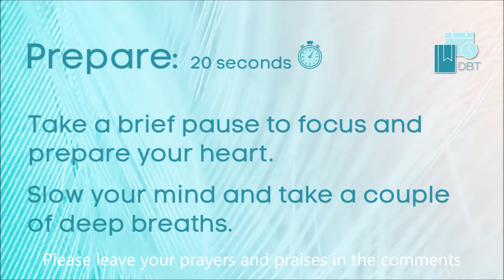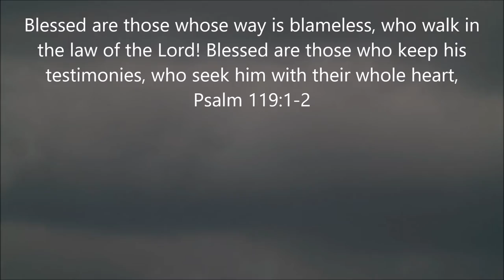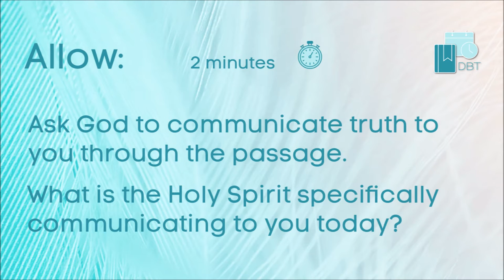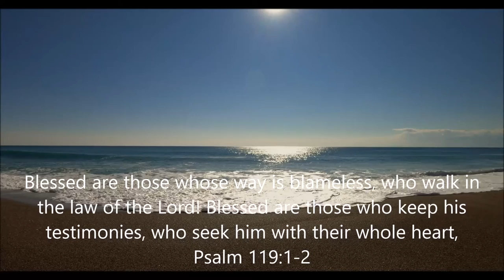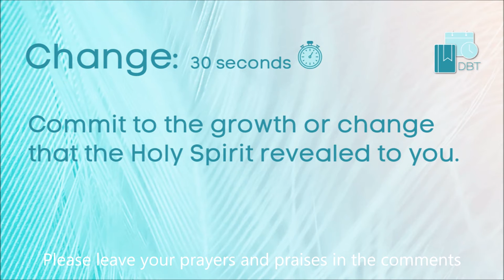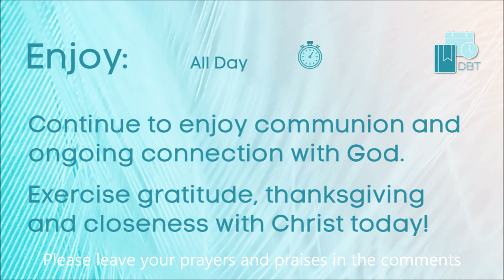Bible Verse for Today [Guided] ~ Daily Christian Devotional [ Psalm 119:1-2 ] Connect With Jesus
Bible Verse for Today [Guided] ~ Daily Christian Devotional [ Psalm 119:1-2  ] Connect With Jesus [May 7]

Blessed are those whose way is blameless, who walk in the law of the Lord! Blessed are those who keep his testimonies, who seek him with their whole heart, Psalm 119:1-2

If you have been impacted by God's word through this video, would you please take a quick minute to bless and encourage our mission by doing the following:

WAYS THAT YOU CAN HELP THIS CHANNEL GROW AND REACH MORE PEOPLE:

* - Please LIKE each video by Hitting the THUMBS UP icon for us (this really helps our channel grow)
* - Please Hit the BELL ICON to allow "ALL NOTIFICATIONS" to make sure you get notified when we post new videos. (This will deliver a new Bible Verse Devotional Video to you everyday first thing in the morning)
* - Please hit the SHARE icon to share this on your preferred social media platforms (Facebook, Instagram, Reddit, etc.) so people you know can also hear God's word and connect with God daily.

Thank you so much for taking the time to help us out - we truly appreciate it and we are encouraged by every like, every subscriber, every share, and every prayer request and praise that is shared !! It is our hope that the Lord will use this channel and the videos to advance the Kingdom here on the earth and to make the name of Jesus famous among all nations. Thank you for being a partner in the mission :)

Thank you - (Ken M. - Daily Bible Time)

This Bible verse devotional and guided Christian worship meditation is ideal for those who are looking for:

- Bible verses about the Law of the Lord
- Scripture verses about walking blameless
- Bible quotes about obedience
- Scripture for seeking Christ
- Scriptures about whole hearted commitment to God
- Bible verses for worship
- Bible verses against self centeredness

Please like each video - subscribe to our channel and click on the bell for daily devotionals delivered directly to you - share with your friends and family through sharing our video links on social media and via text and email.